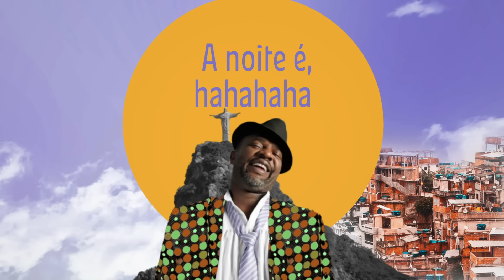Mr Catra – Ela Adora ( Visualizer Com Todo Respeito ao Samba) - Mr Catra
►  Já ouviu o álbum inédito do  Catra - " MR Catra com todo respeito ao samba" . Foi um dos últimos projetos que o Paizão deixou produzido e agora esta disponível para todos os seus fãs. Seu legado e sua música viverão para sempre.

► Ouça ElaAdora nas plataformas digitais, Spotify, Deezer, Apple Music e outros

►Letra
Ela Adora
( composição: Marcio Local)
Quem é
Que delícia amor
É você
E a sinta-se à vontade
Ela adora, dormir na minha casa
De manhã é café
A noite é xiasposché
Ela adora rolar na minha cama
Rola e diz que me ama
De manhã é café, a noite é?
Hahahahahaha
Não tem como resistir
Carinho assim é bem difícil de existir
Feliz ela faz sorrir
Fico com ela e depois de conchinha dormir
Pra que gritar amor
Menina vem e cá e deseja todo meu calor
Ahhhhh
Ela adora, dormir na minha cama
Rola, diz que me ama
A noite é
A noite é
A noite é
A noite é
Maravilha
A casa é sua

►FICHA TÉCNICA
Produção Executiva: Vanessa Bicalho ( Labidad Produções) e Thamyris Domingues (Sagrada Família)
Diretor de marketing: Marcio Moreira
Social Midia: Dayane Bicalho
Produção: Monica Silva e Lincoln Lyra
Produção Musical:  Pedro Ferreira
Produção dos vídeos: Deeper( @letsgodeeper )
Direção de finalização: Natália Tavares
Produção: Tiago Gomes
Motion designer: Gabriel Lima